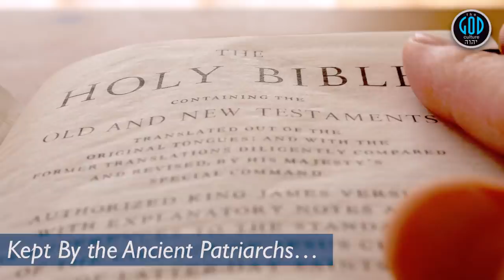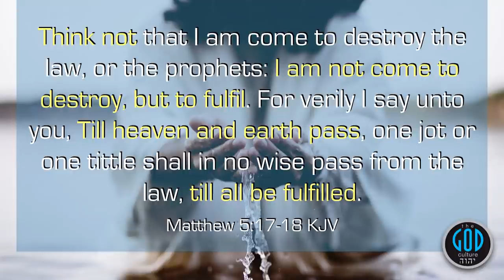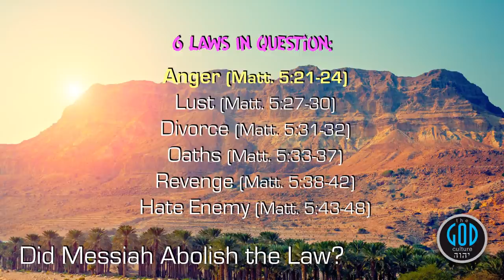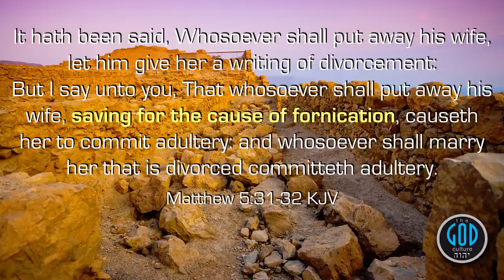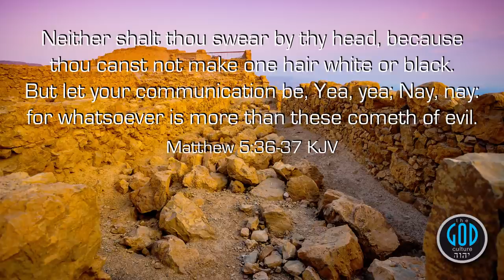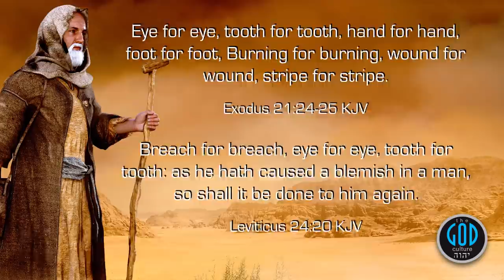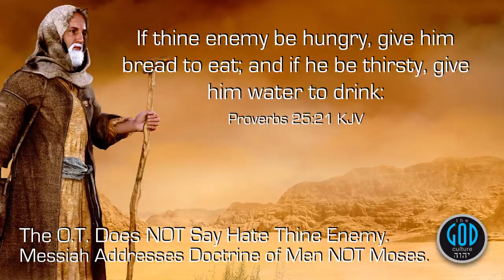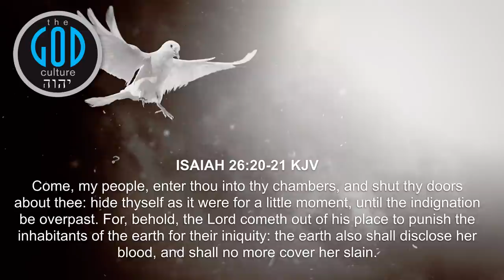Sabbath Series: Part 3D: Sermon On The Mount: Did Messiah Abolish the Law?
In this video, we break down the famous Sermon On The Mount. Did you know what this sermon regarding law begins with? Think not that I am come to destroy the law and the prophets (Old Testament)! That is a major oversight for anyone claiming to read the passage in context and concluding Messiah abolished the law there. Did He abolish the law? Join us in a comprehensive review of Matthew 5 and we will assess whether Messiah abolished the law. The question which will be answered: Did He actually reassert the Law of Moses here? Oh, you need to see this. Yah Bless.

Correction: There is a typo on screen at 1:05:11 on the verse we are reading from Matthew 5 all along but it says Deuteronomy picked up from a previous slide we pasted. The verse is accurate but comes from Matt. 5:45-48 which is the continuation of the previous slide. Yah Bless.

2Esdras.org
BookOfJubilees.org
RestSabbath.org
LeviteBible.org